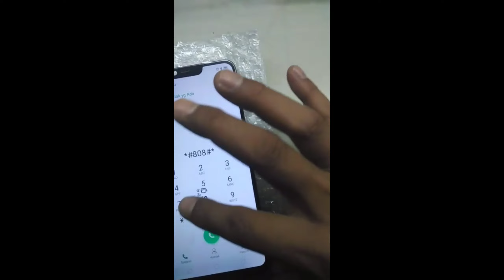TEST KUALITAS WARNA LCD OPPO A3S // TEST LCD OPPO A3S NEW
HALO SOBATKU SEMUA..

KALI INI AKU BIKIN VIDIO PENDEK TEST LCD OPPO A3S